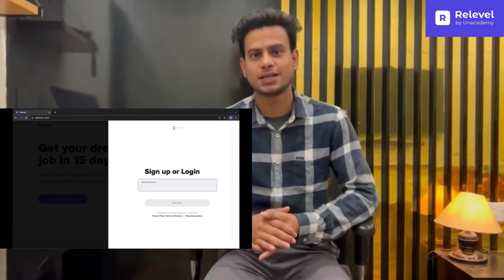SCARY DESERT l AGE OF WATER I ROUND2HELL I R2H